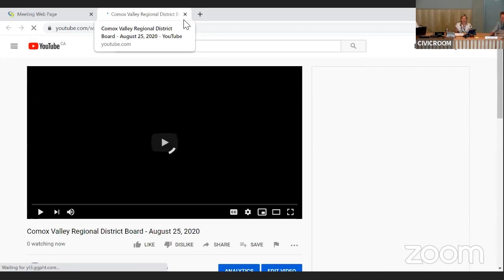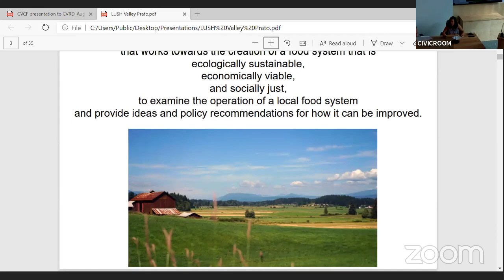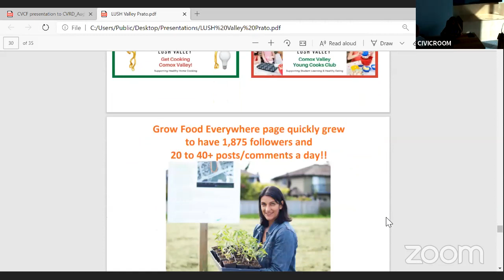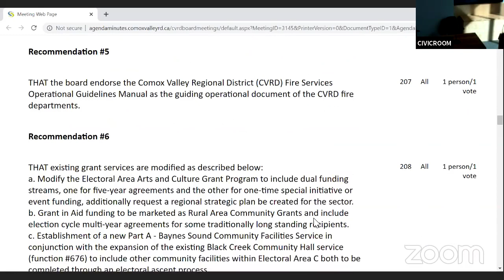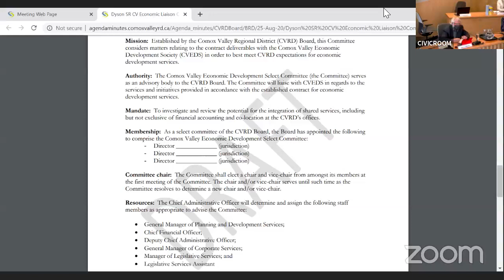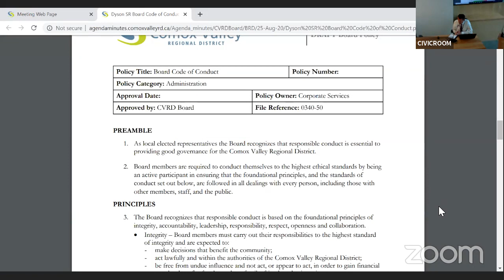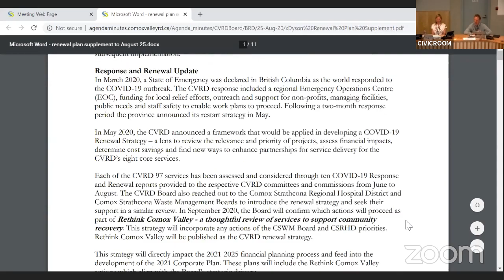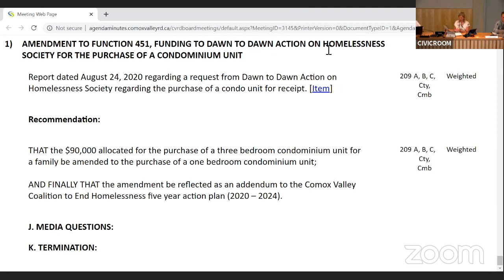Comox Valley Regional District Board - August 25, 2020